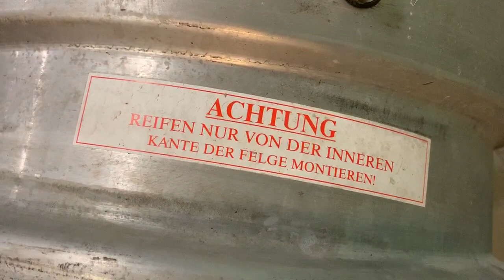Recibimos Juego de LLANTAS marca STROSEK para Instalar en el BMW 325 E30 BAUR HARTGE (Ya VENDIDO)